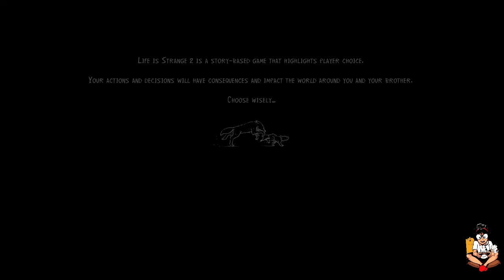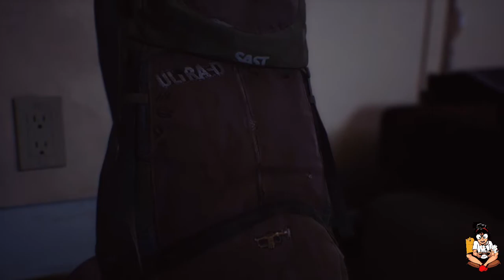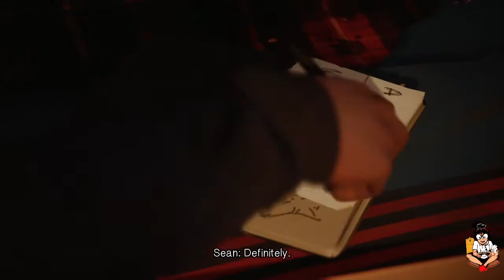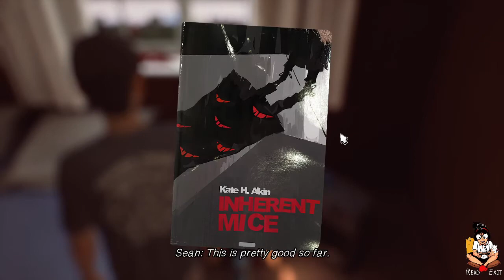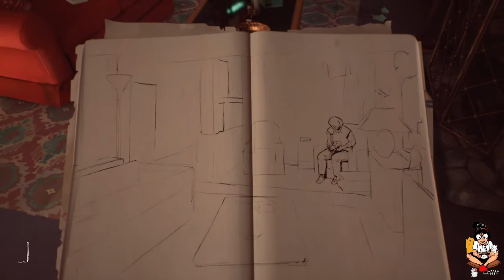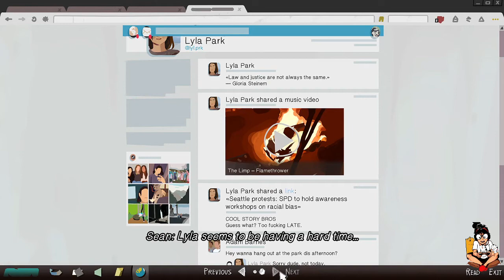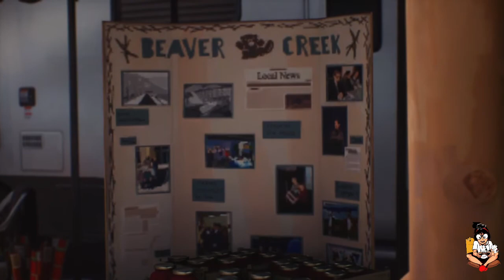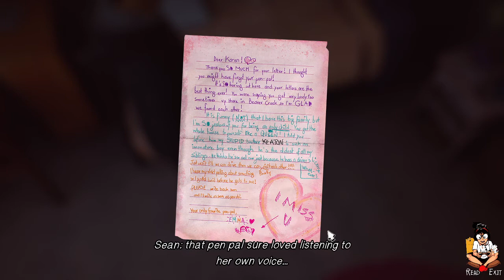Life is Strange 2 (Episode 2-Rules)- No Commentary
Life is strange 2- No commentary